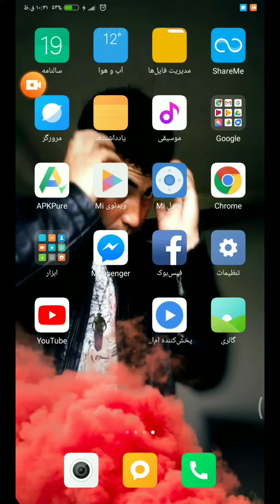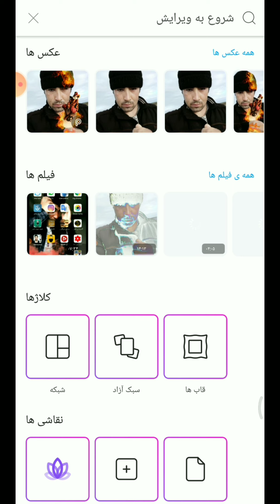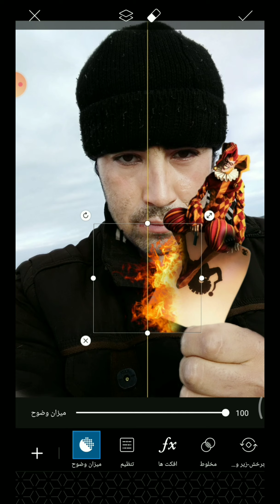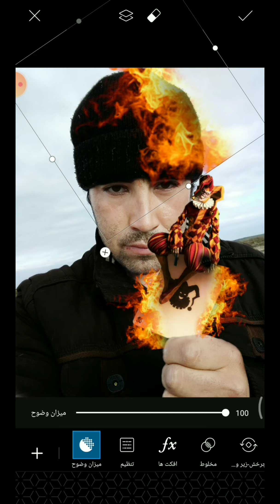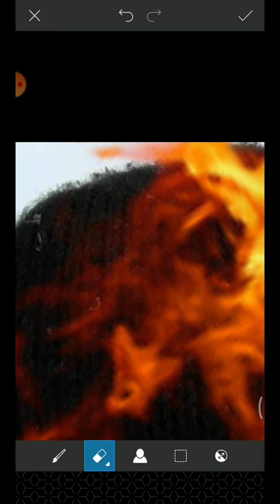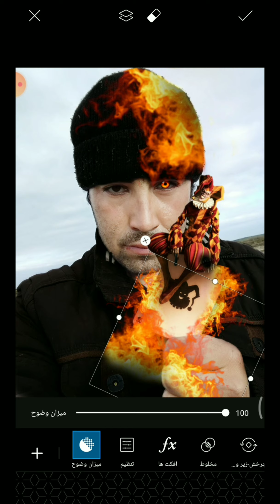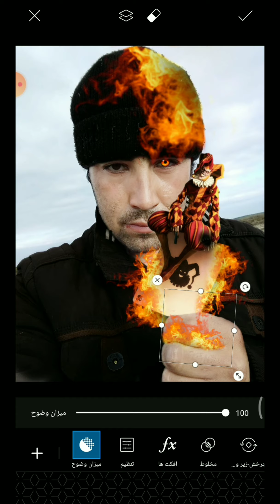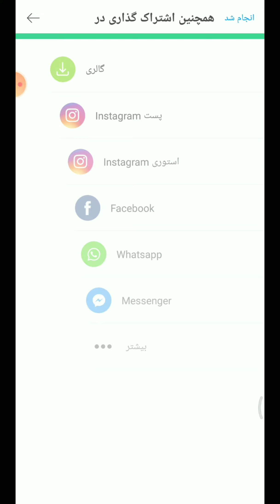جور کردن عکس